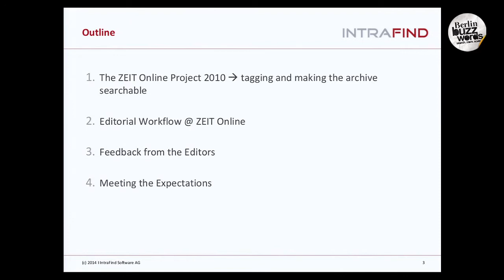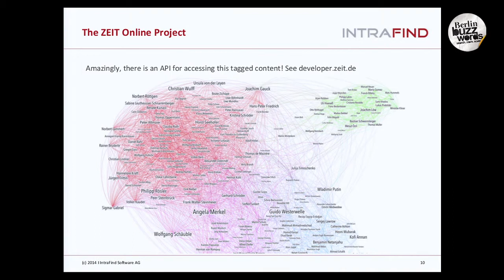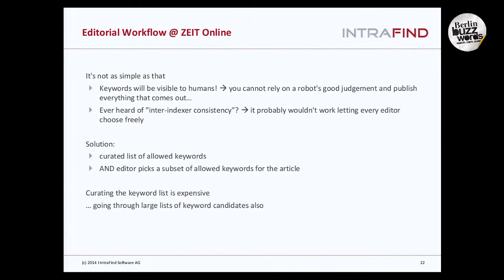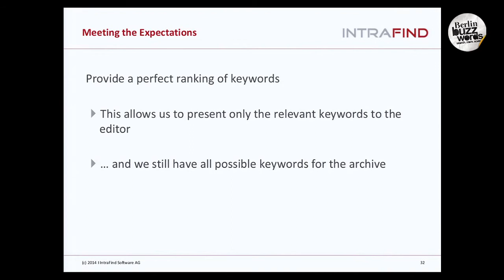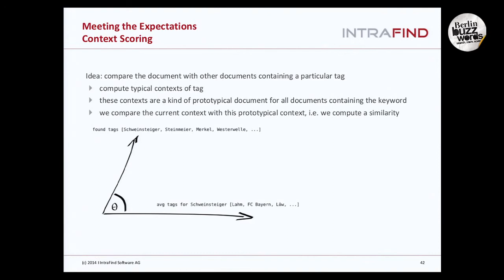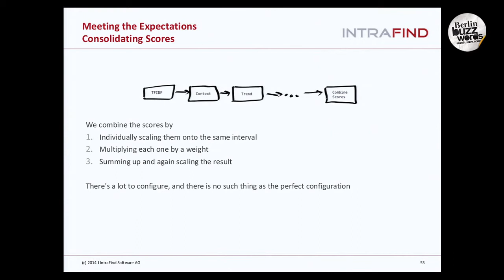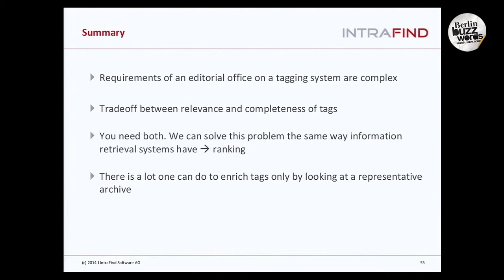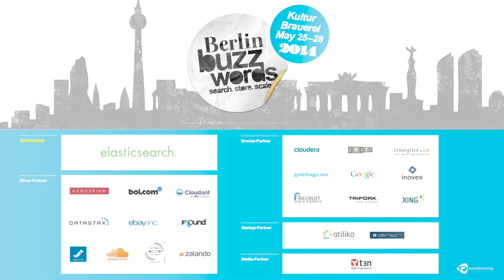Berlin Buzzwords 2014: Breno Faria, Christoph Goller - High quality, low maintenance content tagging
On ApachCon 2012 we presented a system for content tagging at ZEIT Online. This talk presents recent work on improving the ranking of the tags by building exclusively on the data (complete ZEIT Online News Archive). Tags are either named entities, statistically relevant terms/phrases occurring in the news articles or topics delivered from text classification.

The system uses open-source technology such as Lucene and Gate to produce these tags. We will present the requirements and expectations of an online editorial office on such a system and ideas on how to meet those expectations. All tags are ranked based on trend analysis, typical contexts and overall TF-IDF scores, all computed on the whole archive. No manual maintenance of thesauri or ontology resources is necessary.